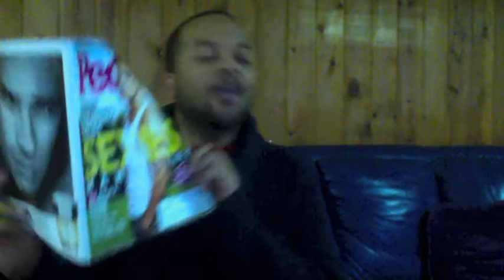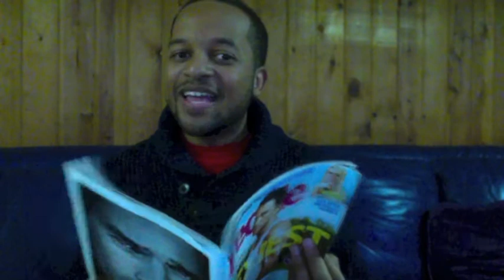EPISODE 2: Passive Aggressive: Reunion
The Passive Aggressive meets an old friend... again...